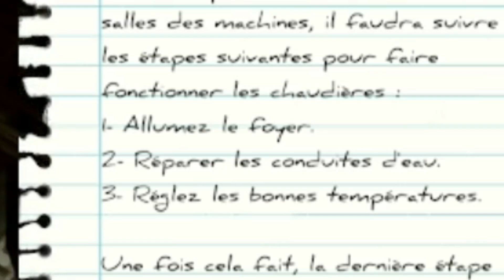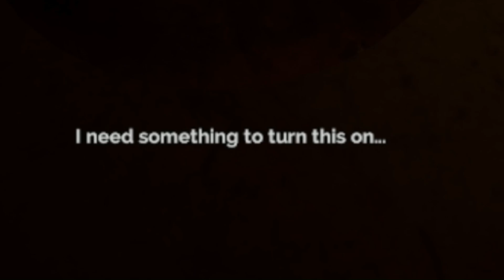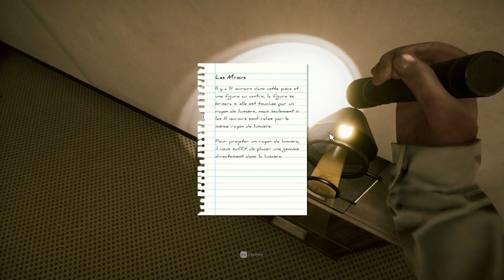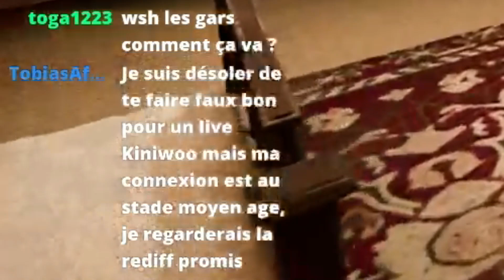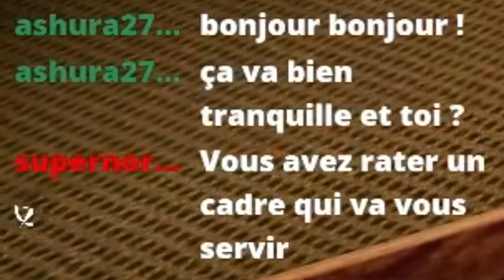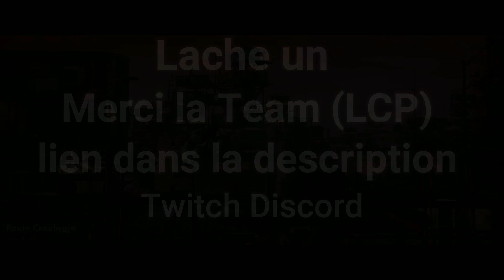Totally Monsteriak episode 11 ( Backrooms Feats Kiniwoo )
TikTok Kiniwoo
pour la vod sur LCP-REDIFF